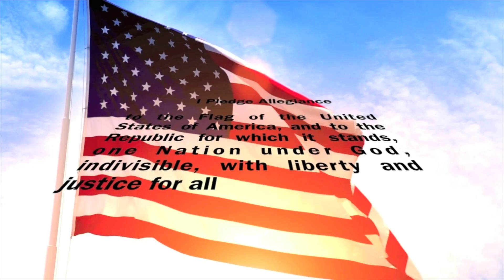HFBTV Jan. 11, 2019